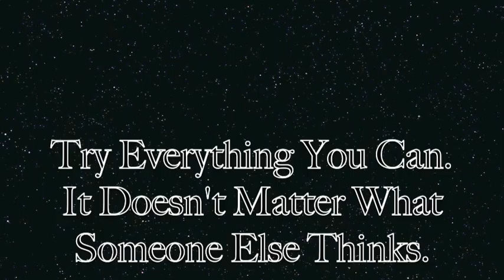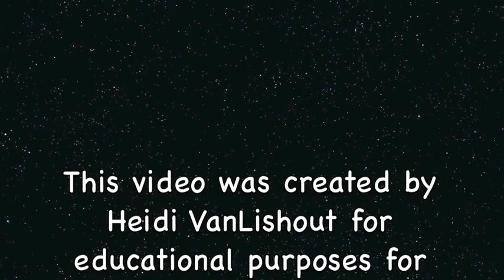Don't Give up on Yourself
English Project for Mrs.Hoffman